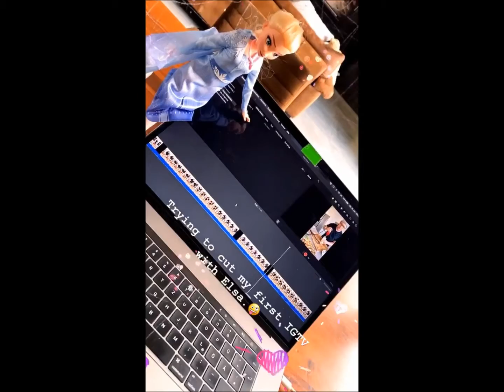18 01 2020 - Gustav Schäfer Instagram Stories I & II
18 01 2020 - Gustav Schäfer Instagram Stories I & II